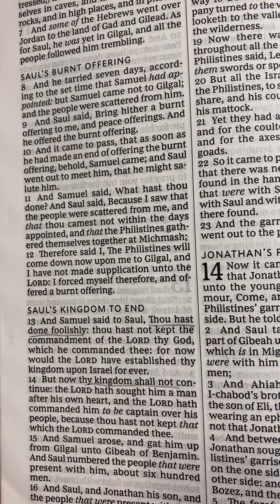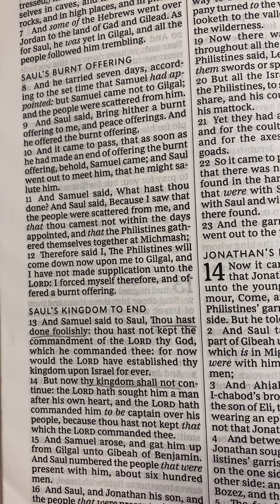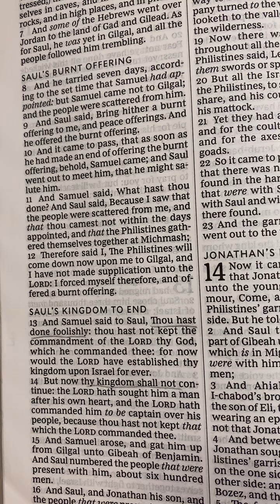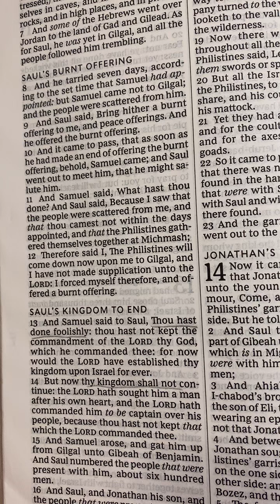It’s Important to Grow in Patience: Saul#2 of 7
1Samuel 13:1-14
Romans 12:12